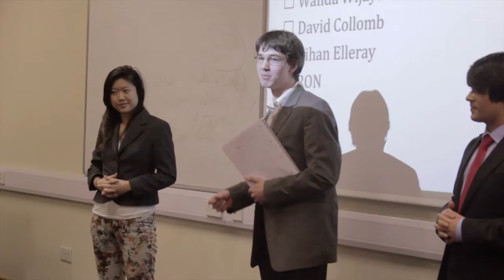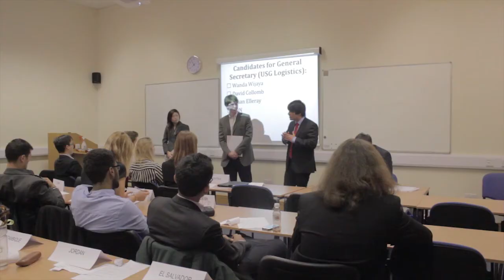NottsMUN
The University of Nottingham Model United Nations promo video.